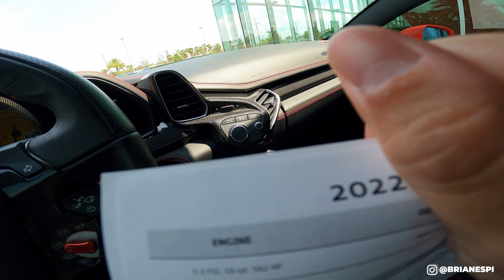VOU COMPRAR UM AUDI R8 2022?!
Espero que aproveitem esse vídeo indo com a Ferrari 458 Italia no encontro de carro e também mostrando o novo Audi R8 RWS 2021.

Brian Espi